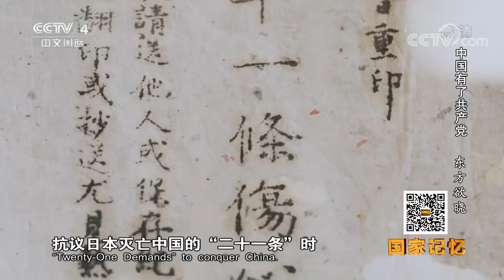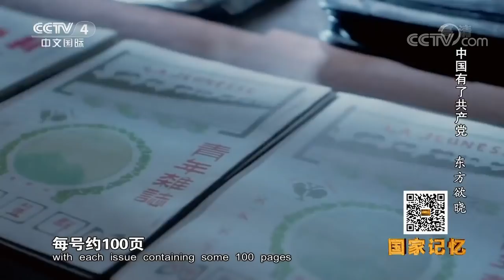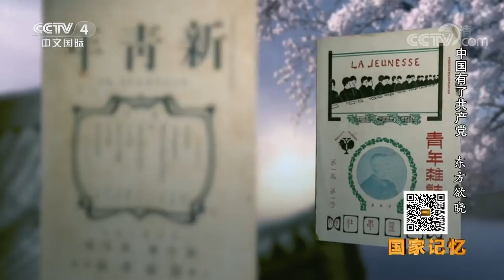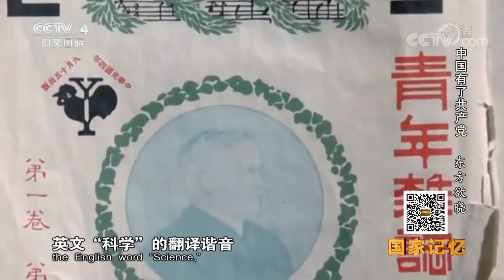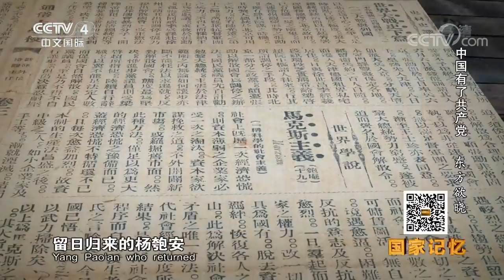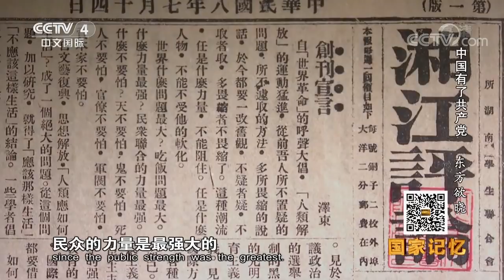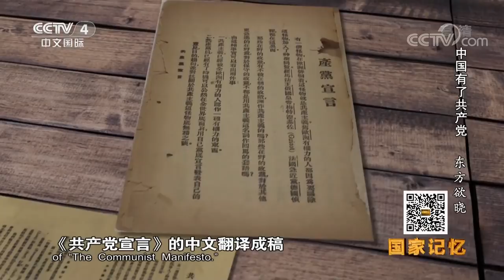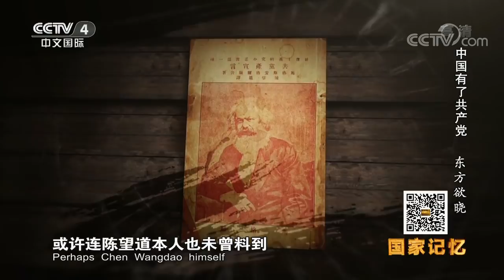《国家记忆》 中国有了共产党系列 第一集 东方欲晓 20180627 | CCTV中文国际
本期节目主要内容：
1840年鸦片战争、1894年甲午战争、1900年庚子事变，这一系列事件让中国沦为半殖民地。“中国的出路到底在哪里？”一批在海外求学的中国知识分子，走在了探索的前列，而这当中，就有李大钊。1913年冬，李大钊怀着寻路报国的热情来到日本，希望通过学习日本明治维新的成果，来探索中国自己的救亡图存之路。和李大钊同样陷入深思的还有一个人，就是陈独秀。